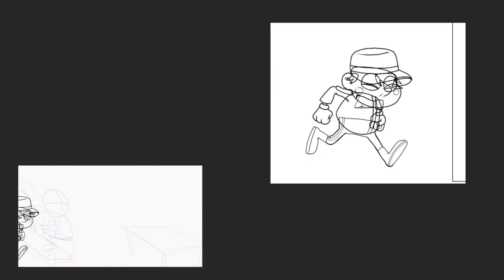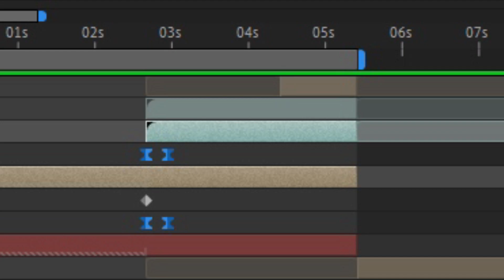Тип и Топ (Making Off)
На самом деле просто захотелось че-нить под музычку сделать, ну и повыпендриваться немножечко. Всем типа мир.